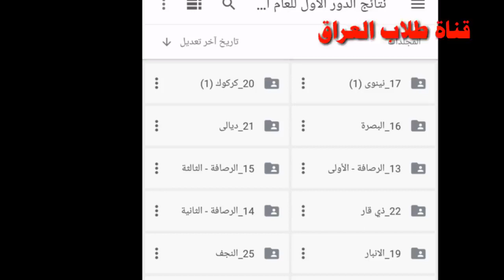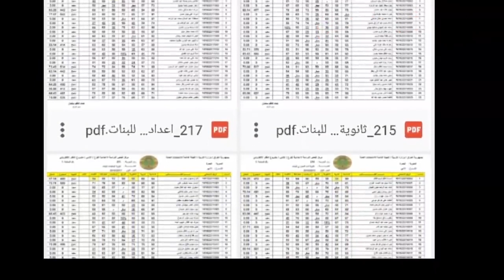شرح الرقم الامتحاني للطالب في الامتحانات الوزارية ، اغلب الطلاب مايعرفون المعلومات الي بيه